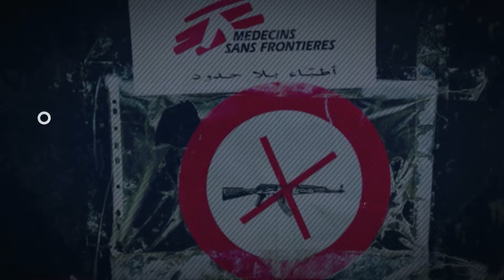Advocacy Defines Us: Lessons from the Syrian Border | Nat Thurtle | AMSA Convention Sydney 2017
Recently returned from the Jordan/Syria border, Nat Thurtle is an Emergency Physician who has worked extensively with MSF on the ground during some of the worst humanitarian disasters of the 21st century.

Based in Sydney she has a fledgling research interest in toxicology, particularly in developing contexts. She also works for Doctors For Nepal, a small NGO sponsoring medical and nursing students from rural Nepal to study in Kathmandu and return to practice in remote areas of need.